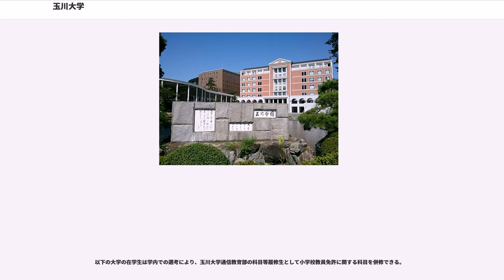玉川大学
経営主体は学校法人玉川学園であり、幼稚園から大学院までを擁する総合学園の高等教育部門と位置づけられている。

創立者は小原國芳であり、彼の唱えた全人教育を教育信条に掲げている。特に國芳が存命中だった時に学んだ卒業生は、彼の人格を尊敬する人が多い。

学長職は、第3代以降、創立者一族による世襲である。初代学長は元東京文理科大学（現・筑波大学）教授の田中寛一、第2代は京都帝国大学文学部哲学科宗教学講座での小原の恩師波多野精一。第3代が小原國芳（晩年は総長）自身であり、初代から第3代まで小原の母校である京都帝国大学文学部哲学科の卒業生あるいは元教授が学長の任に当たったことになる。第4代は國芳の子・小原哲郎（晩年は名誉総長）、第5代（現在）は哲郎の子・小原芳明である。本学の年配の教職員には、存命中の國芳の教育理念に共感する玉川学園出身者が多く、小原家の世襲に対する反対運動はほとんどない。

キャンパスは、東京都町田市玉川学園（キャンパスの7割程度）、神奈川県川崎市麻生区岡上（農学部）、横浜市青葉区奈良町（工学部、中・高）の3市にまたがり、敷地面積は59万m²におよぶ。詳しくは施設については、学校法人玉川学園を参照のこと。

校外施設は主に農学部の農場・実習林用地として、箱根（神奈川県箱根町）約77万m、北海道（北海道弟子屈町）約122万m、鹿児島（鹿児島県南さつま市坊津町）約10万m、カナダ（カナダ・バンクーバー島ナナイモ市）約34万mがある。

カナダの玉川学園ナナイモキャンパスは主に中学部カナダ研修や大学農学部研修で利用されている。

鹿児島の校地は、1977年の用地取得、1978年に「久志農場」として、主に玉川大学農学部の実習の場として利用されてきたが、2018年1月に創立80周年記念事業として「久志晴耕塾」（滞在型教育施設）が竣工し、「久志農場」から「玉川大学南さつまキャンパス」という名称に変更され、学園全体・大学全体で利用される施設となった。

1929年（昭和4年）、創立者小原國芳により「全人教育」を第一の教育信条に掲げて開校された玉川学園を母体とする。

1947年に旧制玉川大学として開学。1949年には、旧制玉川大学と旧制玉川工業専門学校（1945年開設）を背景に新制大学に移行し、文学部と農学部を設置した。小原はかねてから大学設立を目指しており、本学設立以前の1942年にも学園内に半官立といえる興亜工業大学（現千葉工業大学）を誘致していたが、これは設立早々に転出してしまっていた。

1950年には通信教育部がスタートし、全人教育を広く社会に開放することや、当時全国の小学校に多くいた代用教員等の正規の教員免許を持たない現職教員に「小学校教員免許状」を取得可能とさせる全国初の課程として注目された。

1962年に工学部を設置し、しばらく3学部体制が続いていたが、2002年に経営学部、2003年に教育学部と芸術学部、2007年にリベラルアーツ学部、2013年に観光学部を開設し、法学系、経済学系、医療系の学部や学科はないが、文系・理系を擁する総合大学に成長した。

スクールカラーは紺。校章は、円（＝玉）の中に縦棒が3本（＝川）が入ったもので、校名「玉川」を表している。校旗は、紺の地に白の校章を配したもの。校歌は、田尾一一作詞・岡本敏明作曲。

※かつて、文学、農学、工学、マネジメント、教育学研究科(修士課程)により、学際領域プログラムとして人間情報科学を設置されていたが、脳科学研究科の設置により、廃止された

以上のほかに学部附属の機関として、
があるほか、教育学部には「デンマーク・オレロップ高等体操学校東洋分校」の事務局もある

2006年度から工学部に設置されたロボット工房を中心にロボカップに参加している。アイボリーグで世界大会出場の経験のある岡田浩之（工学部教授）が中心になり実績を挙げる。2008年度のロボカップ世界大会においてロボカップ＠ホームリーグで世界一に輝く。ロボカップジャパンオープンでは2008年度より3年連続で優勝した。2010年度世界大会（シンガポール）では2度目の世界一に輝く。知能ロボットの研究は脳科学研究所を中心して行われており、岡田浩之（工学部教授）の赤ちゃん研究を応用したユニークで他大学には無い特色をもつ。

2017年には脳科学研究所とは別に、学術研究所内にロボットと人工知能（AI）を担当する「先端知能・ロボ...